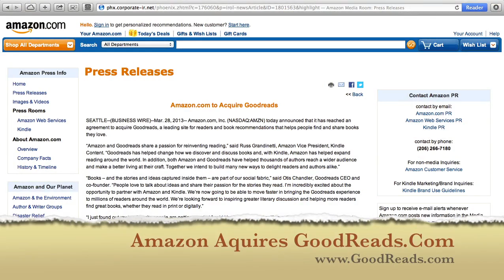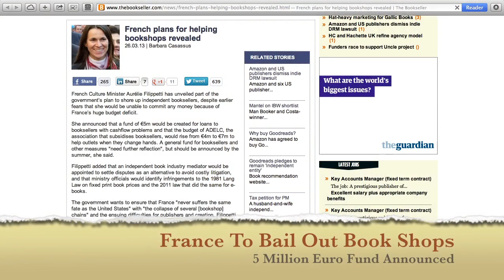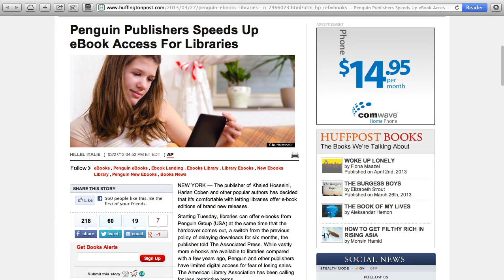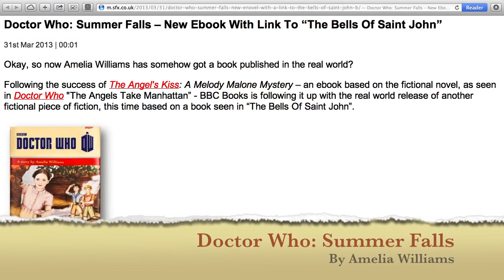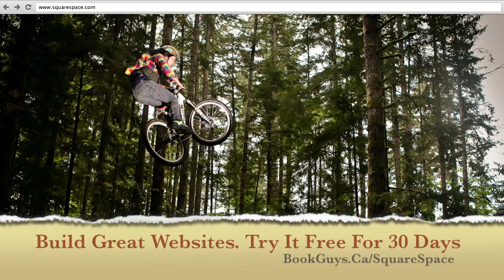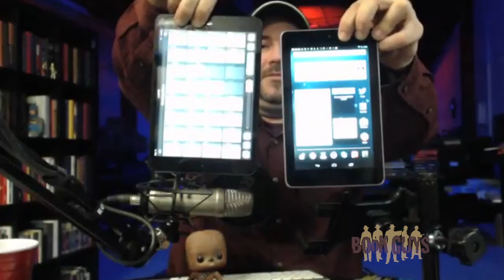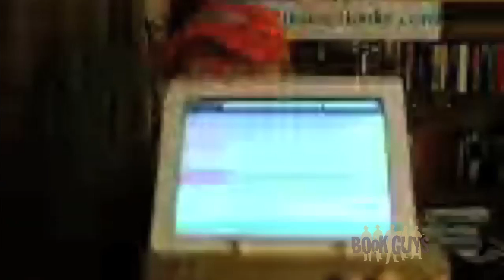Book Guys Show - Episode 074 - Something In Robert Downey's Mouth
We are joined by Bill Meeks from Meeks Mixed Media to talk about tablets for reading, the week's book news and more!​

Your hosts:  Sir Jimmy, Paul Alves​